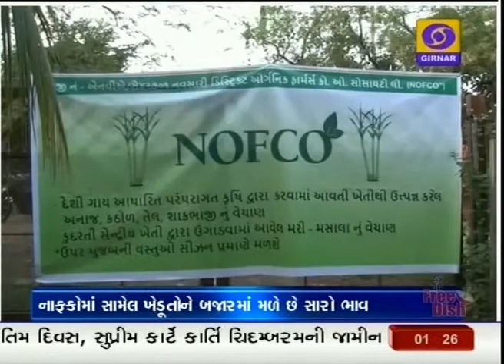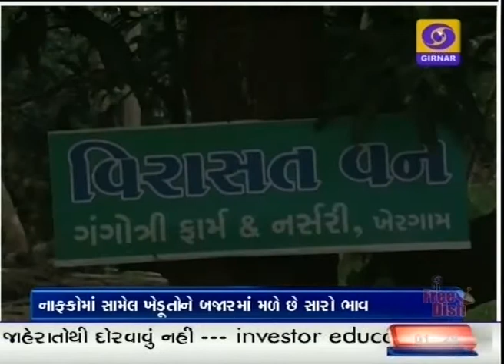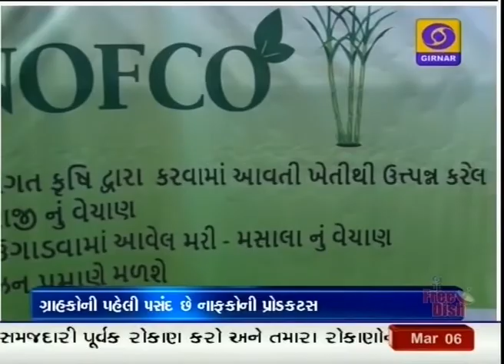Organic Farming | ખેડૂતોની બ્રાન્ડ બની NOFCO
ખેડૂતોની આવક બમણી કરવાનો સરકારે સંકલ્પ કર્યો છે. ત્યારે પ્રધાનમંત્રીના આ સંકલ્પને સાર્થક કરવા ખેડૂતો પણ મહેનત કરી રહ્યા છે, ત્યારે દરેક ખેડૂતને આશા હોય છે કે, તેમના પાકનો સારો ભાવ મળે. નવસારી જીલ્લાના એક પ્રગતિશીલ ખેડૂત સજીવ ખેતી કરી પોતાના ઉત્પાદનને વપરાશકારો સુધી પહોંચાડી રહ્યા છે.